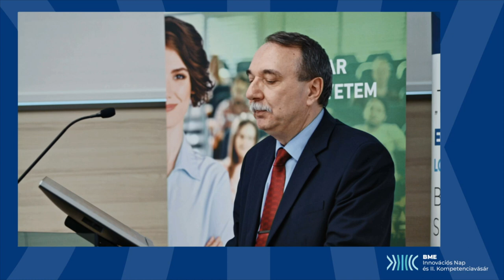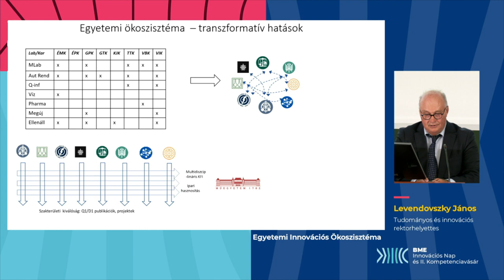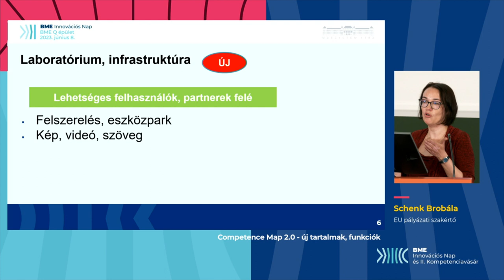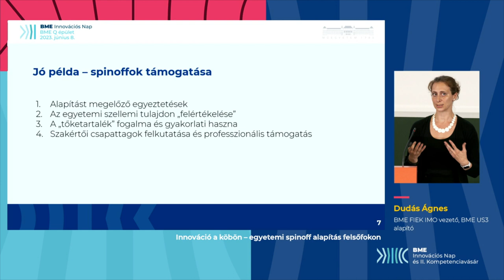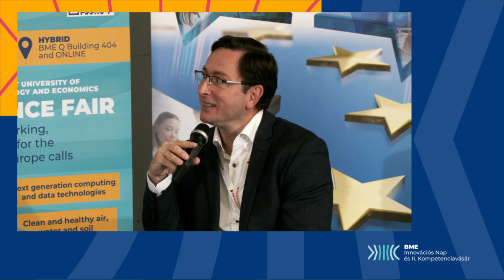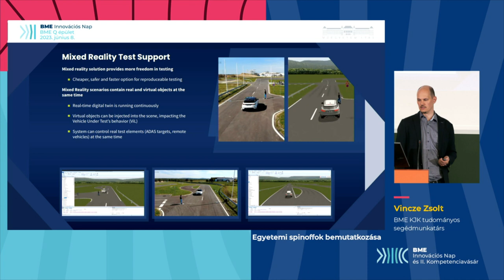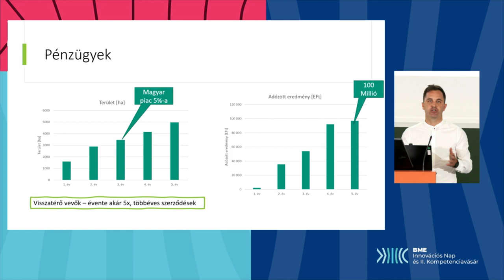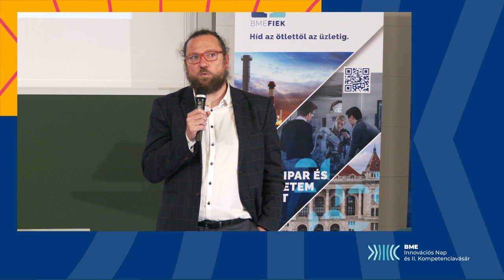BME Innovációs Nap és II. Kompetenciavásár - 2023. június 8-9.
BME Innovációs Nap - 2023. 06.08.
Korszerű anyagok, új generációs megoldások és két új egyetemi spinoff🤩
Zöld átállás, új generációs megoldások, egészségügyi technológiák, katasztrófaálló épített infrastruktúrák, korszerű jármű-technológiai megoldások szerepeltek a Műegyetem - FIEK (Felsőoktatási Innovációmenedzsment és Együttműködési Központ) által idén is megrendezett kétnapos Innovációs Nap és II. Kompetenciavásár rendezvényen.
A Budapesti Műszaki és Gazdaságtudományi Egyetem a hazai egyetemek közül nemcsak a Horizon Europe pályázatok elnyerésében kiemelkedő, de kiemelten foglalkozik inkubátor tevékenységgel is. Az egyetem  legújabb spinoffjai az önvezetőjárművek tesztelésében és szoftveres irányításában hozhatnak áttörést.